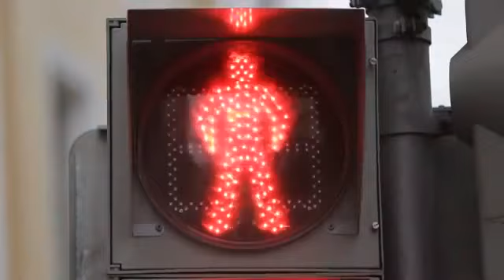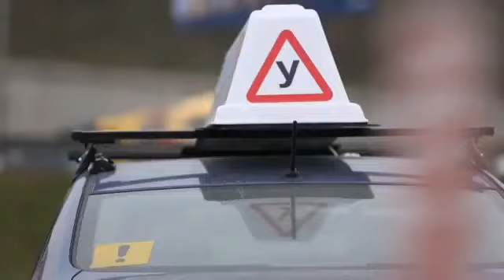Медведев штраф будет 500 тысяч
Совсем ... тово. Говорят, к обеду он поправился. Что же до обеда с утра - маялся, болезный?
... Невозможно представить какого-нибудь Обаму, который будет обращаться к нации на фоне наших «Жигулей» или немецкого «Мерседеса». Нет сомнений, Обама подъедет к своему народу в американской машине.
Он много раз называл себя юристом. Как этот юрист представляет себе окружающий мир? Если москвич нарушил в Москве, с него 500 тысяч. А если он нарушил в Пензе — будет платить как москвич или как пензяк? А если пензяк приедет в Питер и там нарушит, он будет платить как кто? Вероятно, как человек в кожаном пальто.
Да, взятки вырастут, гаишники будут ездить в «Майбахах», ха-ха. Ведь этот человек сделает. Если он чего решил — он сделает это обязательно. Он устроил нам чёрную ночь по утрам; дети плачут, а ему хоть бы что. Он устроил «нулевое промилле», хотя все знают, что этого быть не может, спирт в человеке есть всегда.
Он катается в шикарной машине по шикарному парку, и никто к нему не подошёл, не понюхал его, не сунул трубочку: подышите. Ноль в нём или не ноль — никто не знает.
Сам он писал эту длинную речь или ему помогли — не знаем. Но в финале он произнёс важные слова:
«Даже самые хорошие законы и правила ничего не исправят, если их не выполнять. Правовой нигилизм каждый должен искоренять в себе сам. Все мы не без греха и все мы должны начинать с себя».
Вы думаете, он действительно начнёт с себя? Или — как привык — полетит по городу со скоростью 200 км/ч. Что он будет делать, когда его уволят? Посмотреть бы на того дурака, который нанял бы его шофёром.